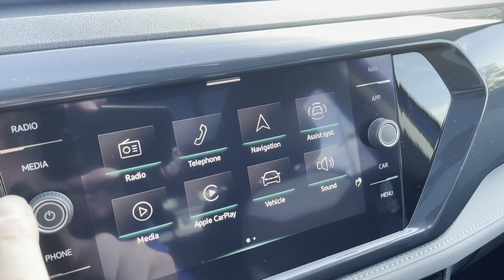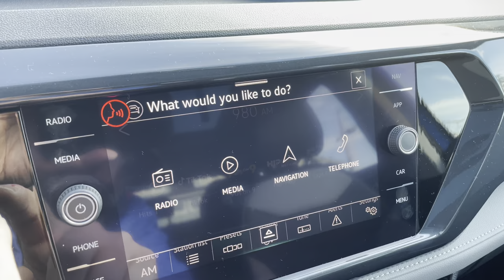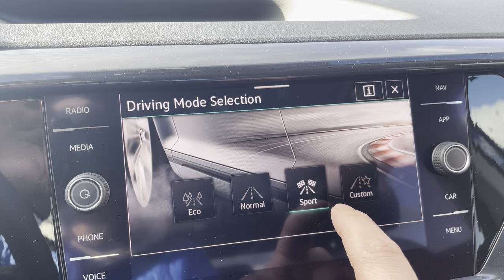2022 Volkswagen Taos Review — It’s pronounced…well...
A drive in VW’s new small (compact? Subcompact?) crossover shows that if you miss your Gold or previous-gen Tiguan, you do have options.